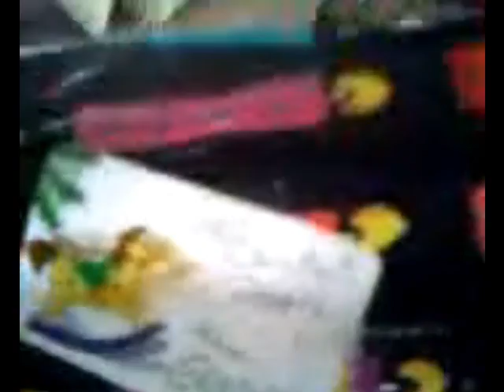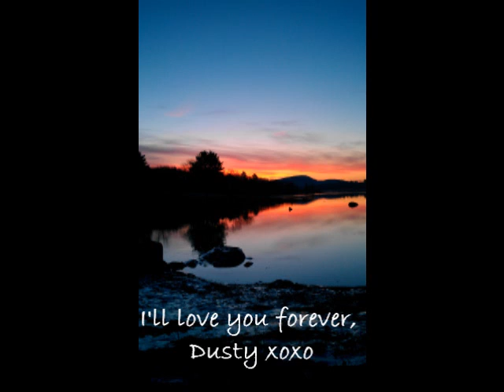Missing my Dusty dog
I lost my boy, Dusty, on March 2,2013 to cancer at 6 years old. I love him and miss him very much. We saved each other.